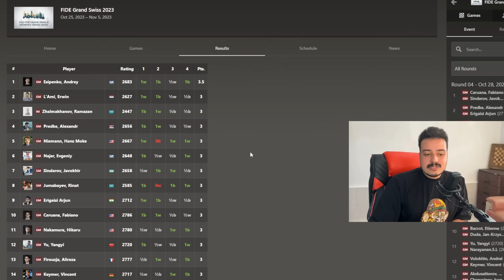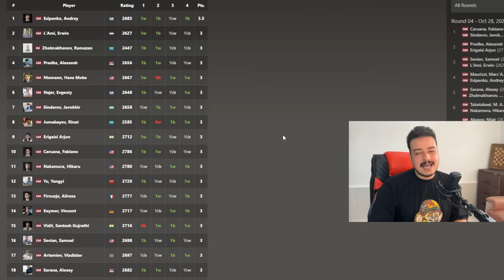جنگ محاسباتی محمد امین در مقابل هیکارو + جدول نتایج در دور چهارم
محمد امین طباطبایی در مقابل هیکارو ناکامورا دور چهارم مسابقات فیده گرند سوییس